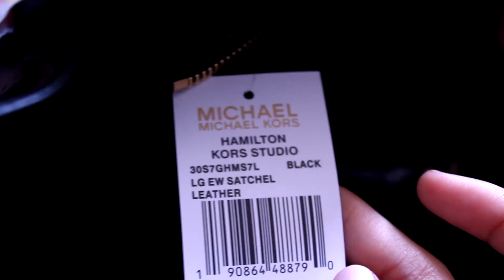【Unboxing】Michael Kors Hamilton Large East/West Satchel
Open me!
Colour: Black w/ gold-tone hardware
Size: Large
Original price: $378 CAD

Twitch, Instagram, Twitter: @fheirii ♡♡♡

No intended copyright of music ~
Gill Chang - What We Hadfeat. Aviella & YNGBLOOD